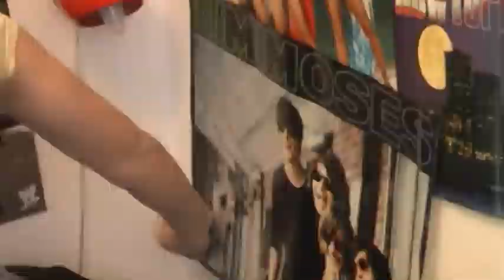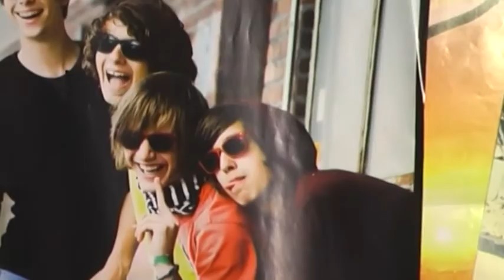Mimoses - Remember (Fairfield OST)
Musik-Video "Remember" von Mimoses, Soundtrack zum Film "FAIRFIELD" mit Bela Klentze und Benjamin Trinks.